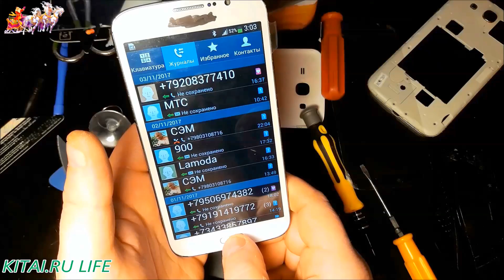Замена тачскрина на Samsung Mega 5.8 I9152 | Замена тачскрина (продолжение) #78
Замена тачскрина на Samsung Mega 5.8 I9152 | Замена тачскрина (продолжение) #78 ● - тачскрин; - инструменты
00:23 - Разбираем смартфон
02:10 - Замена тачскрина
03:58 - Собираем смартфон
04:50 - Тест замены тачскрина